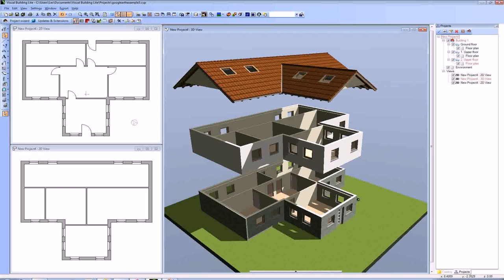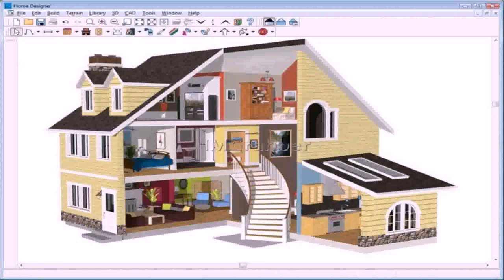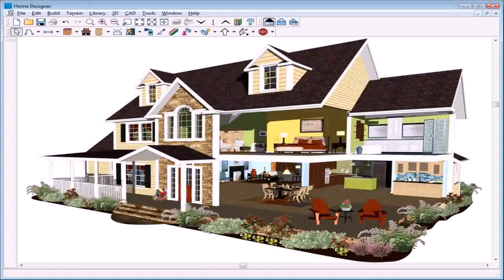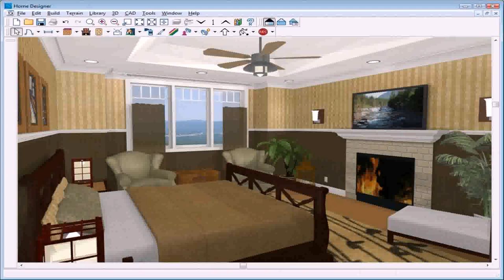House Plans Designs Free Download (see description)